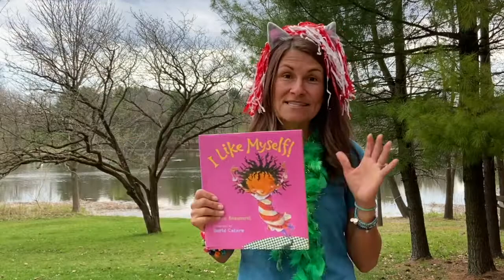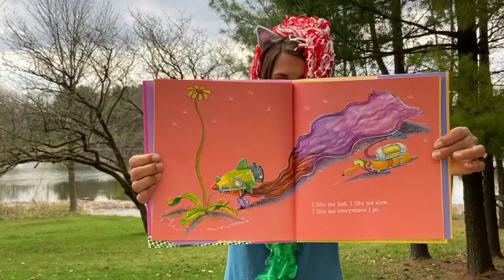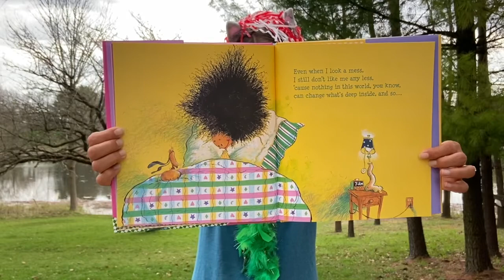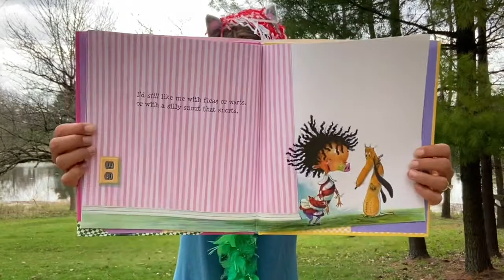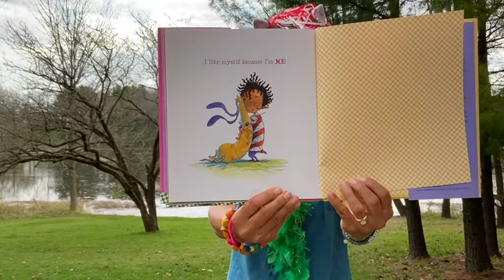I Like Myself!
Children's Picture Book: I Like Myself!